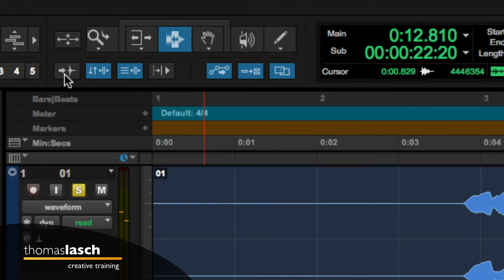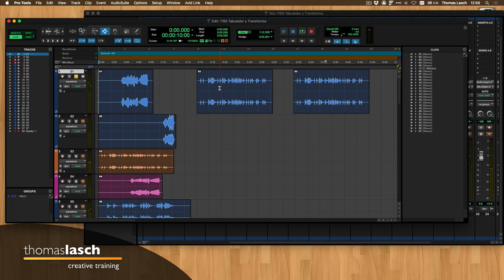Aprende Pro Tools | Tabulador y Tabulador a Transitorios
🎧 [1193] Aprende Pro Tools con este video en el que explico las funciones del Tabulador y del Tabulador a Transitorios. Aprende Pro Tools fácil, un tutorial a la vez (o dos, o todos los que quieras ver :)

✅ Herramientas, Libros y Servicios que recomiendo: